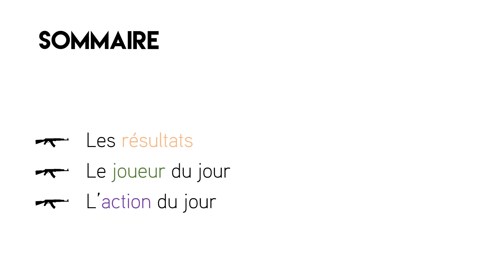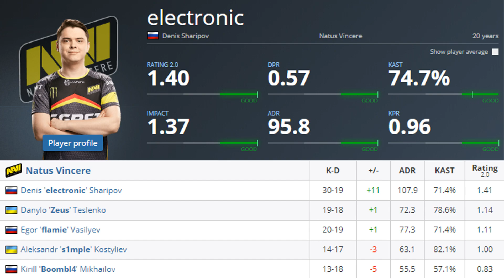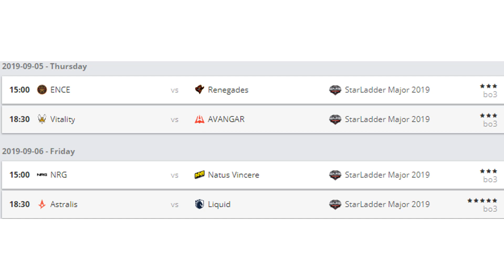C'EST FINI POUR G2 😕 - JOUR 5 LEGENDS STAGE - CSGO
Récap du 5ème jour du legends stage ! On connait tous les qualifiés pour les playoffs 😊
Bon visionnage !

et pense à cliquer sur la 🔔pour ne rater aucune vidéo